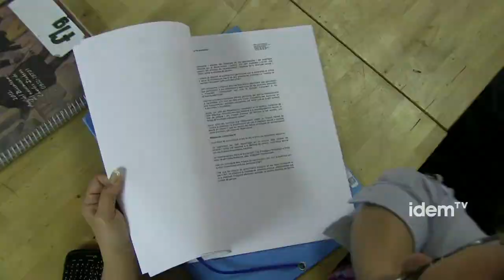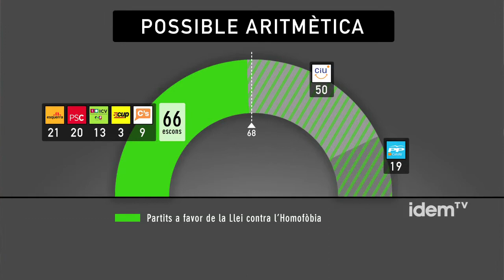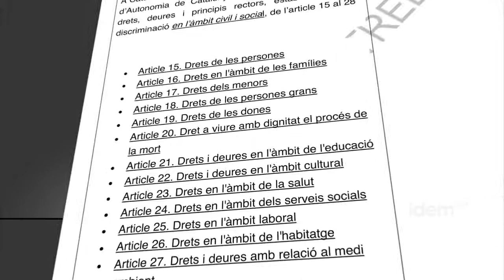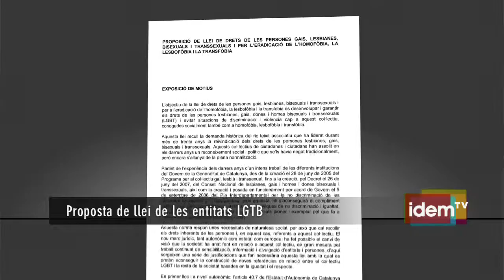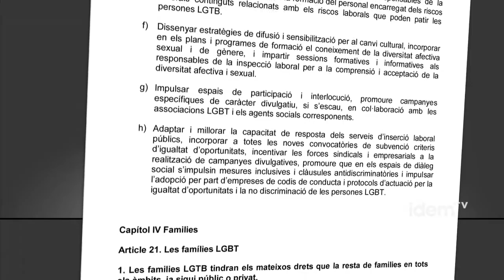Una llei contra la LGTBfòbia sense el Govern? (subt.)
La possibilitat que s'aprovi una llei contra la LGTBfòbia sense el suport de CiU, coalició de partits en el govern, és una possibilitat cada cop més real. Les entitats LGTB assenyalen el seu desencant amb la proposta de llei per a la no discriminació del Govern que inclouria també a altres col·lectius. El moviment reclama recuperar el text de la Llei de drets de les persones gais, lesbianes, bisexuals i transexuals i per l'eradicció de l'homofòbia, la lesbifòbia i la transfòbia de 2010, que va ser consensuat per experts, partits i associacions durat la darrera legislatura del govern tripartit.

Han estat les gestions de les entitats LGTB amb els diferents partits els que han permés aquesta possibilitat que va més enllà de la iniciativa presentada per l'Executiu català i recupera la de 2010.

L'Executiu català no vol legislar específicament sobre LGTBfòbia sinó que ha elaborat una llei de bases que inclou la lluita contra la discriminació de diferents col·lectius. El compromís electoral adquirit per Convergència Democràtica de Catalunya, signada per l'actual consellera de Benestar Social i Família, Neus Munté , va en aquest sentit.

Tot i que aquest partit es sumava a la voluntat de legislar sobre la matèria, quan no ho tenia com a objectiu en l'anterior legislatura, la proposta de llei per a la no discriminació es considera insuficient per les entitats.

El moviment LGTB critica la proposta del govern i l'acusa de diluir la visibilitat d'aquest tipus de discriminació en un marc més ampli. Però no només això, també consideren que el que fa la proposta de bases presentada per Munté és rebaixar continguts.

Un text, el de 2010 tipifica els diferents tipus de discriminació que pot patir el col·lectiu LGTB. En aquest sentit, la proposta de llei contra la LGTBfòbia pretén remoure els estereotips i aprofundeix a la feina a fer en mitjans de comunicació i educació en aquest sentit, sense deixar d'abordar àmbits com el laboral, famílies, cultura o salut. Una proposta de llei la de 2010, que treballa no només per la no discriminació sinó també en prevenció i visibilitat. Estableix uns organismes rectors i la necessitat de desenvolupar polítiques LGTB dotades de pressupost específic.

En l'actualitat les entitats LGTB treballen en unitat d'acció a partir d'una plataforma conjunta d'àmbit català, el principal objectiu polític de la qual és aquesta llei.

Un treball conjunt que des d'IDEMTV saludem i que creiem que permetrà que el col·lectiu LGTB assoleixi majors quotes de normalització.